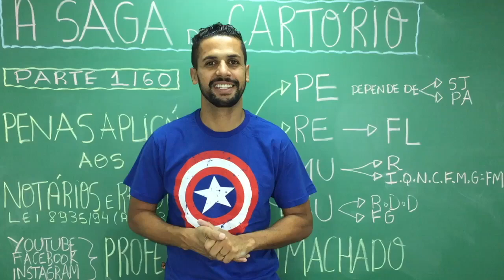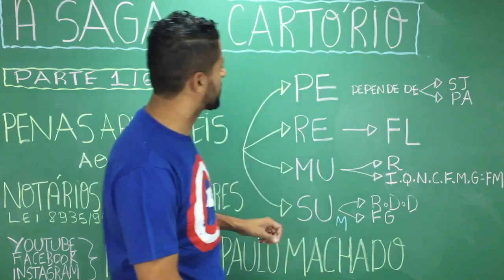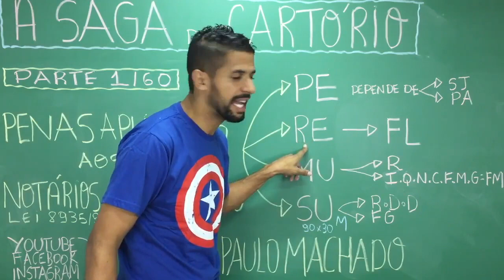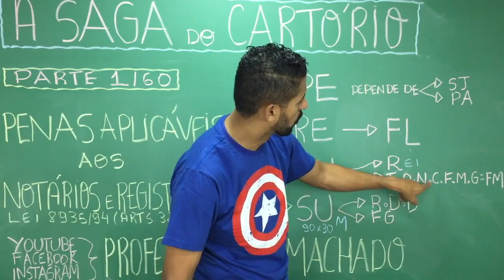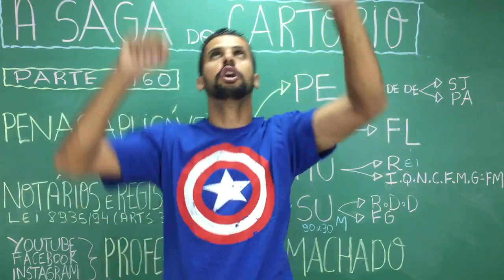PENA PARA TABELIÃES | O VERDADEIRO ESQUEMA